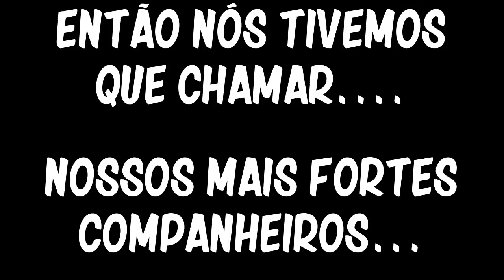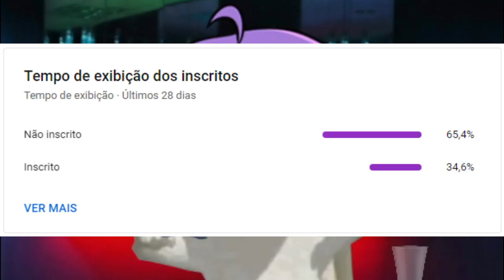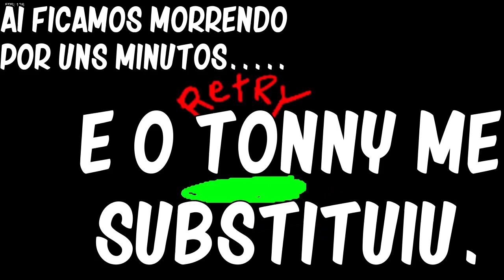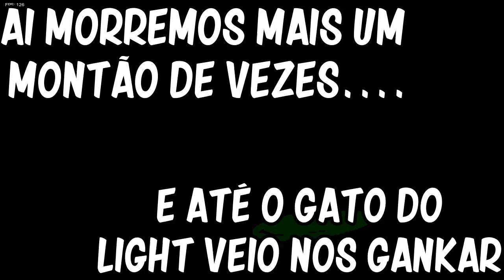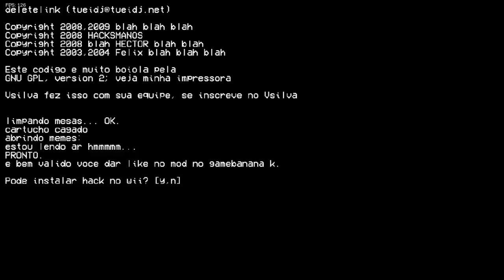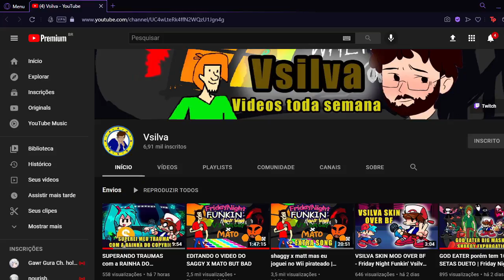O MATT E O SALSICHA SÓ QUE PERFEITOS! - Friday Night Funkin Shaggy x Matt but bad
AYYYYYYYYYYYYYYYYYYYYYYYYYYYYYYYYYYYYYYYYYYYYYYYYYYYYYYYYYYYY
salve familia como q vcs tão to me recuperando da coisinha ja e nois vai voar longe proximo video é o da escola lá abre a descrição ai
hoje a gente jogou contra o matt cruzeirense e o salsicha flamenguista com uma pitada especial pq é a versão exclusiva aqui do canal ok por favor nn esquece de dar uma olhada no canal do @Vsilva que teve todo o trabalho e cuidado de fazer essa versão especialmente pra gente sim core sinta inveja mwawhwahawhw?
★ Edição:
Link do mod: canal do @Vsilva procura lá 👉👈

se vc leu até aqui chuta minha cor favorita nos coments tmj